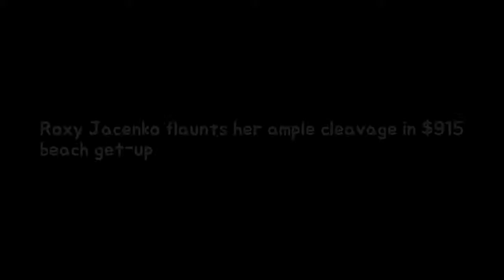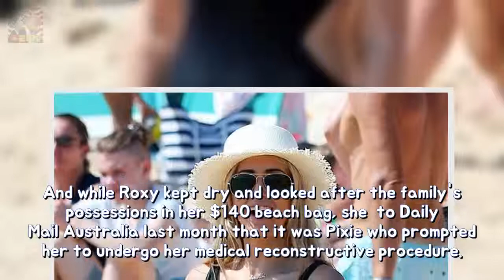Roxy Jacenko flaunts her enough burst into $915 seaside get-up longevity She underwen Breaking News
She underwent a breast reconstruction late last month after her 2016 cancer diagnosis. And after six weeks of recovery Roxy Jacenko showed off the final product as she enjoyed a Bondi beach day with her family on Saturday. Sporting a designer black cut-out one-piece the 37-year-old was all smiles as she flaunted her new assets.
Roxy Jacenko flora a kiss regarding Justin Bieber permanency Shes the PR dynamo or m Breaking News: